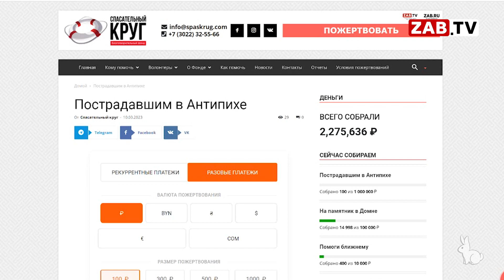Сбор помощи пострадавшим в Антипихе